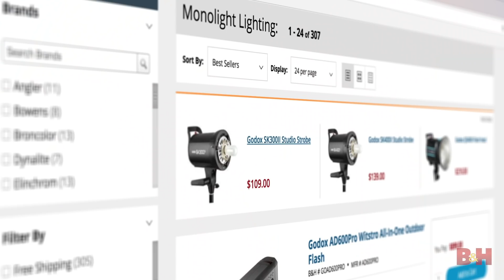Denisabel Deleon | Love of the Craft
B&H is more than just a retailer—we’re a community of creative professionals including award-winning photographers and musicians, accomplished digital artists and cinematographers, and other skilled creators from diverse artistic backgrounds. Check out For the Love of the Craft, a series of short documentaries that highlight some of our talented employees.

Denisabel Deleon is a professional portrait photographer who loves working with infants and young children. Her creative expertise, years of experience, and deep knowledge base serve her well as a Pro Video Sales Consultant for B&H Photo.